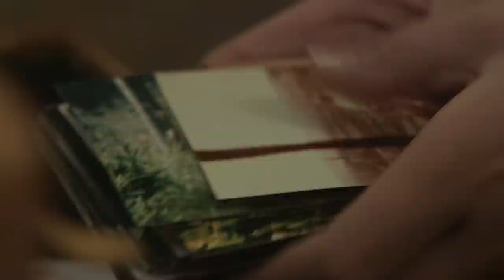LIKE ELEPHANTS "Child Of Love"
OFFICIAL VIDEO
noise41 LIKE ELEPHANTS "Home" 7" EP OUT on May 8th, 2015
Vinyl (CD incl.) & Digital (itunes, ...)

camera & cutting: Manuel Hauer
actress: Alea Pleiner